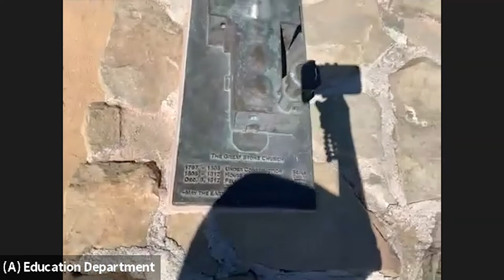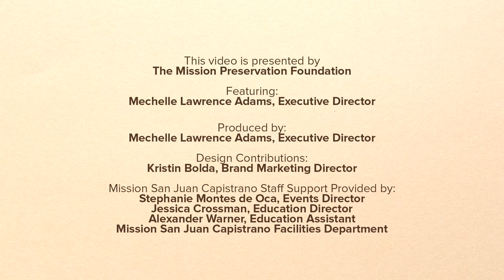St. Joseph's Day and Return of the Swallows Celebration 2021: Virtual Tour of Mission Highlights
We hope you enjoy highlights of Mission San Juan Capistrano as we join Executive Director Mechelle Lawrence Adams and virtually explore the Mission’s beautiful grounds and historic past. From the cultural traditions of the local Acjachemen people, to the picturesque gardens, and one-of-a-kind Serra Chapel, there is something for everyone to enjoy on this virtual tour.